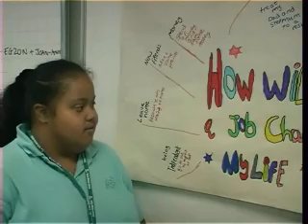School of Supported Learning Video Final encoded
Video of School of Supported Learning Department at Lewisham College